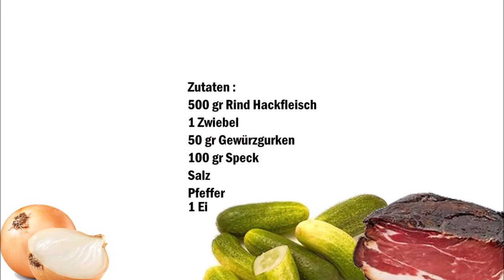Bauernrouladen (DDR Rezept) , Involtini del contadito ricetta della Repubblica Democratica Tedesca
Deutsch :
500 gr Rind Hackfleisch
1 Zwiebel
50 gr Gewürz gurken
100 gr Speck
Salz
Pfeffer
1 Ei

Für die Sosse :
1 Möhre
2 Zwiebeln
100 gr Sellerie
2 Wacholderbeeren
2 Pimentkörner
1 Teelöffel Pfefferkörner
2 Lorbeerblatt
400 ml Rotwein
400 ml Wasser
1 Esslöffel Tomatenmark

Zwiebel, Speck und Gurken klein schneiden und mit dem Fleisch den Senf, Salz und Pfeffer vermischen. Aus der Fleischmasse große Frikadellen formen.
In ein Topf etwas Öl geben die Frikadellen etwas anbraten und wieder aus dem Topf nehmen.
Jetzt die Möhre, die Zwiebel, den Sellerie und den Tomatenmark anrösten, danach mit die hälfte vom Rotwein ablöschen und einkochen lassen danach den restlichen Rotwein und das Wasser dazu geben und die Gewürze.
2 Stunden bei niedrige Temperatur kochen lassen. Danach die Frikadellen dazu geben und 20 Minuten mit köcheln lassen.

Italiano :
500 gr di carne macinata di manzo
1 cipolla
50 gr di cetriolo sotto aceto
100 gr di pancetta
Sale
Pepe
1 uovo

Per la salsa:
1 carota
2 cipolle
100 gr di sedano
2 bacche di ginepro
2 grani di pimento
1 cucchiaino di grani di pepe
2 foglie di alloro
400 ml di vino rosso
400 ml di acqua
1 cucchiaio concentrato di pomodoro

Tagliate la cipolla, la pancetta e i cetrioli a pezzetti e mescolare la senape, il sale e il pepe e la carne.
Formare delle grandi polpette.
In una casseruola aggiungere un po 'di olio per friggere le polpette e togliete dalla padella.
Ora friggete la carota, la cipolla, il sedano e il concetrato di pomodoro, aggiungere metà del vino rosso e portare a riduzzione adesso aggiungere il vino rosso rimanente l´acqua e le spezie.
Cuocere per 2 ore a bassa temperatura.
Aggiungere le polpette e cuocere a fuoco lento per 20 minuti.